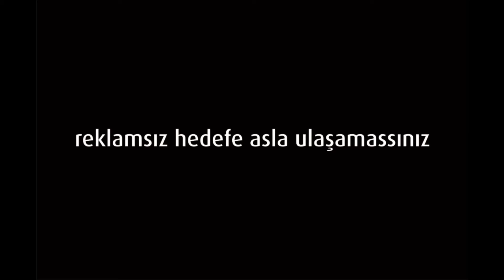adana reklam firmaları.wmv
adana reklam adana matbaa adana kartvizit adana reklam ajansı adana reklam firmaları adana katalog adana tabela adana reklamcı